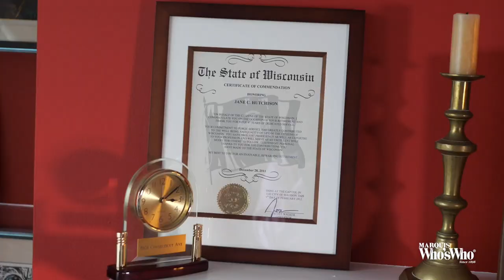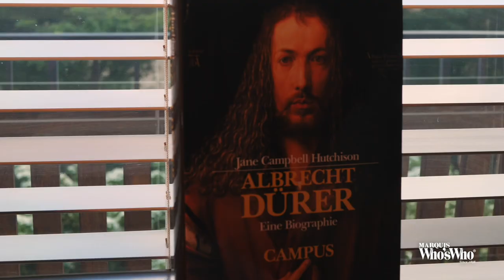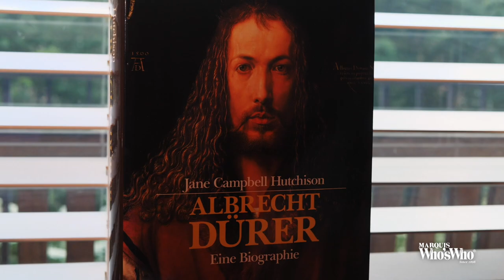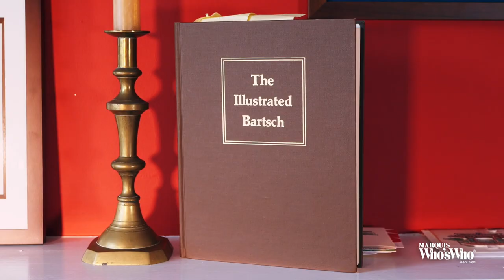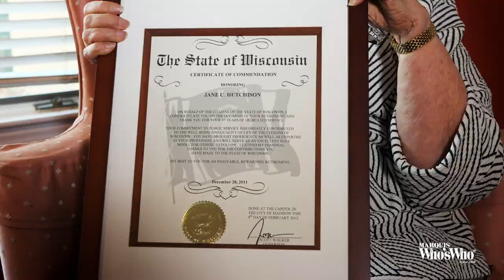Jane Hutchison Studied and Taught the History Behind Artists and their Works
Dr. Hutchison serves as professor emerita of art history with the College of Letters and Sciences at the University of Wisconsin-Madison.